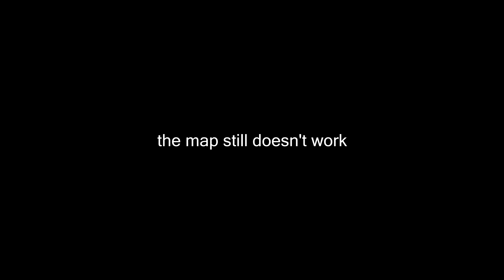Glitchy's Mission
yep

Call of Duty: Black Ops - Dwarka
Call of Duty: Black Ops - Crash
The sad song filthy frank uses in his latest videos when the true depressive nature shows